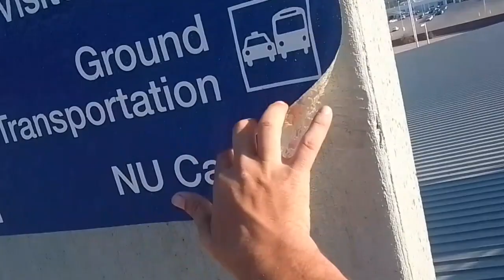Dan Dan Vlog 1208.1: August 1st: finally taking the Phoenix Sky Train to the Rental Car Center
Tuesday, August 1st, 2023, 6:53 am

Shot and stabilized on my daughter's Blu phone and otherwise completely unedited.

I’m making extra money doing shift work that pays the next day through the Wonolo and WorkWhile apps.
Both are in the Apple App Store and on Google Play.
$10 bonus on Wonolo: DANIELLK5YGP
$50 bonus on WorkWhile: DANIEL583

WorkWhile is currently offering shifts that pay over $200 a shift. Wouldn’t you like to earn an extra $250?